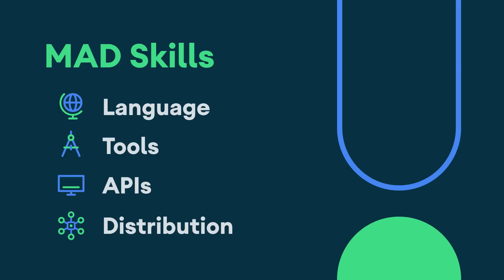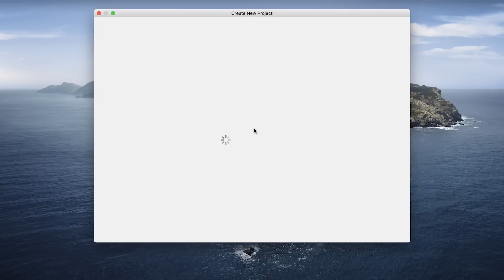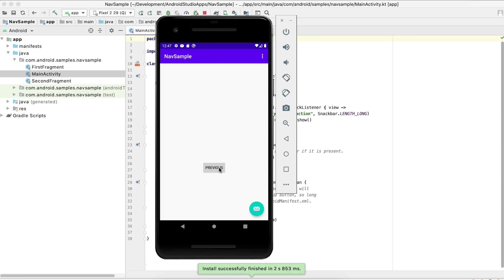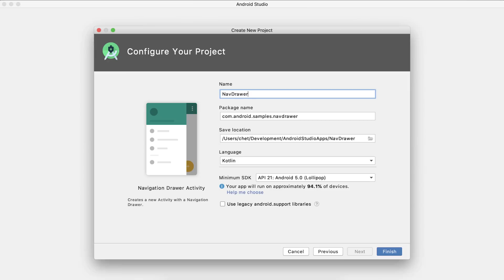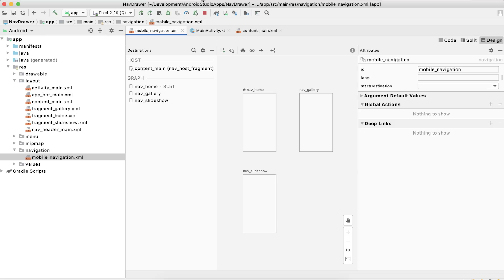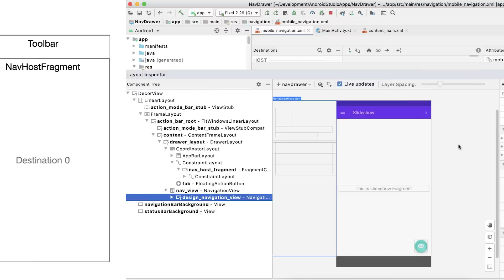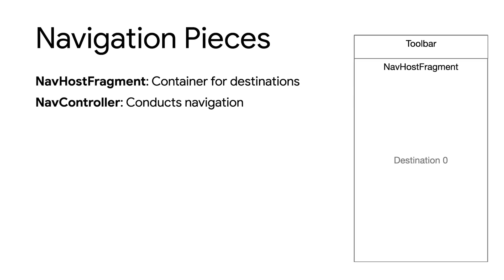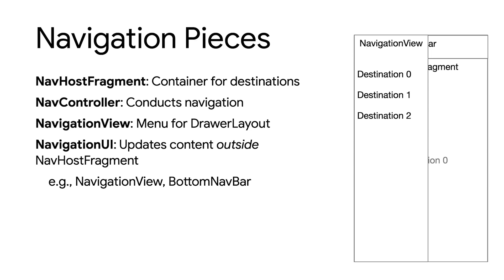Navigation: Overview - MAD Skills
Welcome to the first episode in the Navigation series. In this video, Chet Haase will give us an overview into the Navigation component, both a tool and an API for editing the Navigation flows inside of your application.